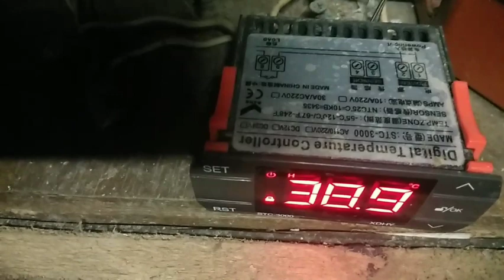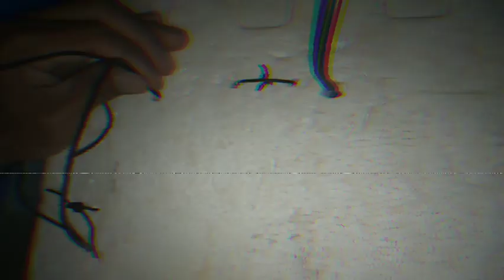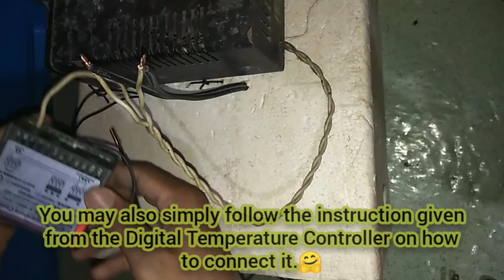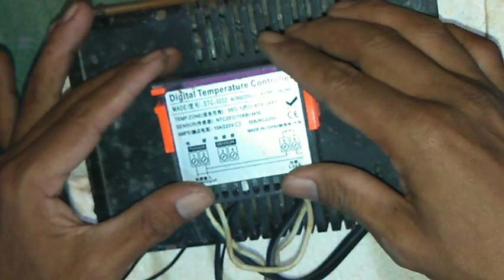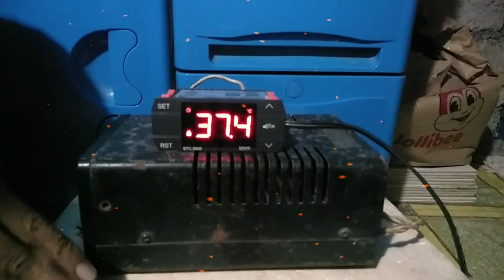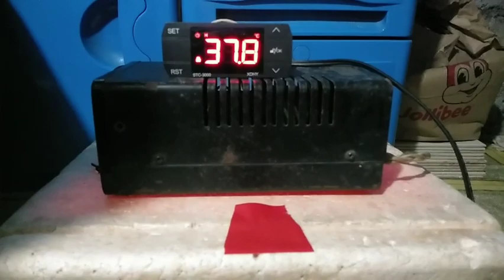MAKING MANUAL INCUBATOR USING STYROFOAM BOX || C4 LOFT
Hi, guys! Ngayon ay tuturuan ko kayo kung paano gumawa ng incubator gamit lang ang styrofoam box!